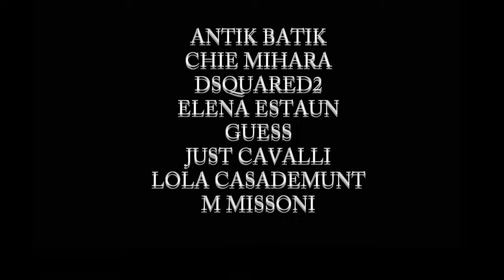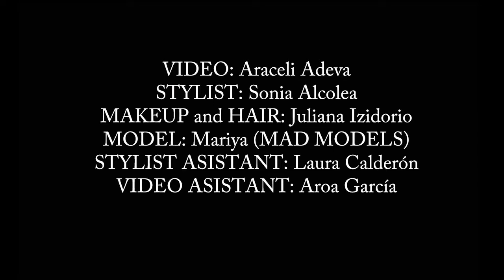FASHION FILMS AMENITY /One upon a Time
AMENITY ISSUE 10 TENTH / FASHION FILM
PHOTOGRAPHY: Araceli Adeva
STYLIST: Sonia Alcolea
MAKEUP and HAIR: Juliana Izidorio
MODEL: Mariya (MAD MODELS)
PHOTO ASISTANT : Aroa García
STYLIST ASISTANT: Laura Calderón